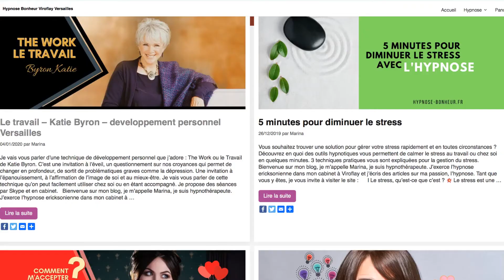The Work de Byron Katie. Développement personnel.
💫 Je vous propose The Work ou Le Travail de Byron Katie, une méthode de développement personnel, très simple et efficace pour :
* Mieux vivre avec ses émotions
* Améliorer les relations personnelles ou professionnelle
* Sortir de la dépression ou du stress
Vous trouverez une explication de cette méthode inventée par Byron Katie et les liens vers les questionnaires.

Pour aller plus loin, parlons de vous et de vos objectifs au téléphone. Je vous offre un entretien personnalisé de 15 minutes, je répondrai à vos questions et nous parlerons de The Work et de ce que ça peut vous apporter.

Questionnaires et explication de la méthode (liens en bas de l'article)

A bientôt,
Marina :)